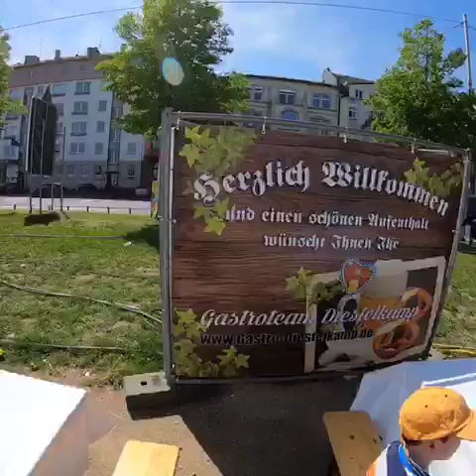Mainzer Rhein Frühling am 22.04.2019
Video: Markus Distelkamp